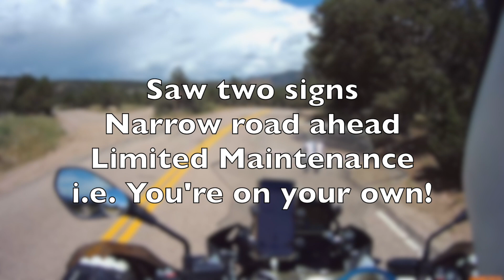Shelf Road to Cripple Creek, Co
A nice 17 mile ride on backroads from Canon City to Cripple Creek, Co on my BMW GS Adventure...